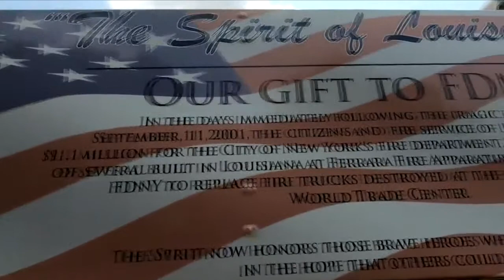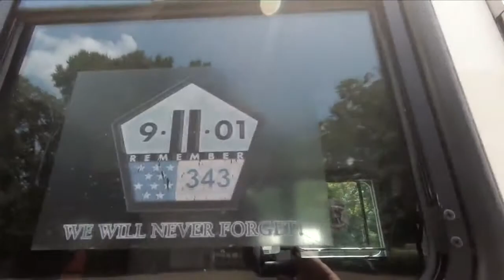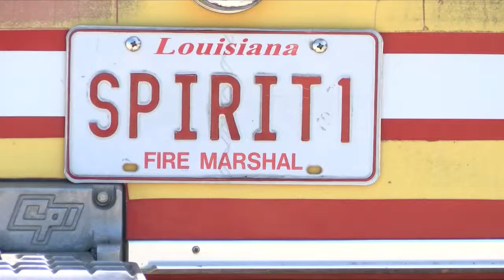Fire Marshal campaigns to give the 'Spirit of Louisiana' a permanent home